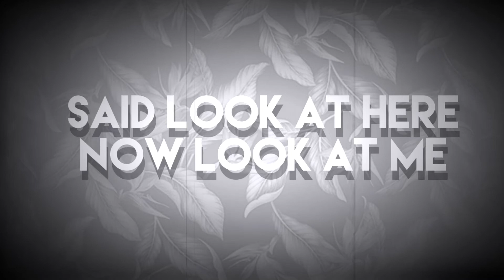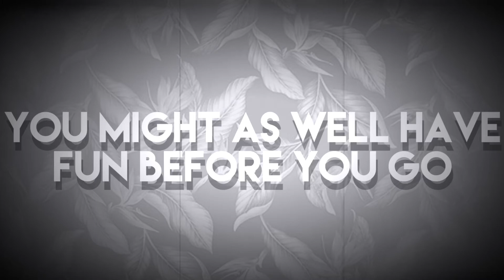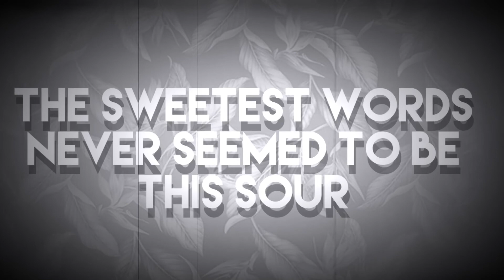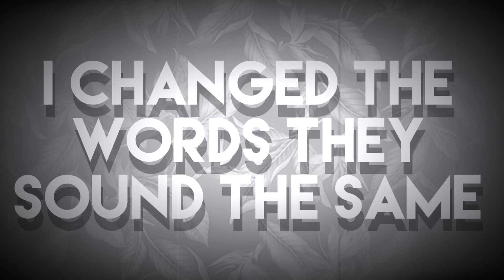Dapper For Devereaux - Bump In The Night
Bump In The Night by Dapper For Devereaux

Gentlemen Rock with Punk Soul